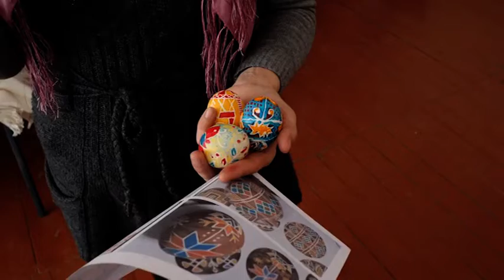Крапанки, шкрябанки, та писанки: в Чернівецькому ліцеї №18 відбувся майстер-клас з писанкарства